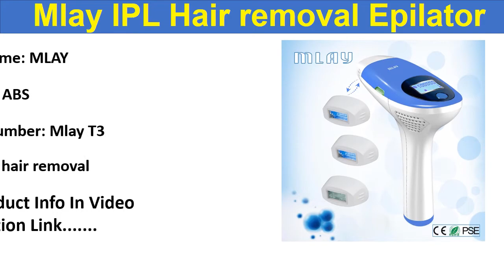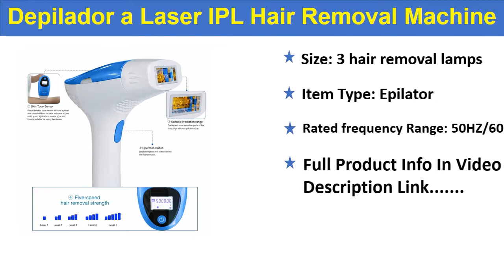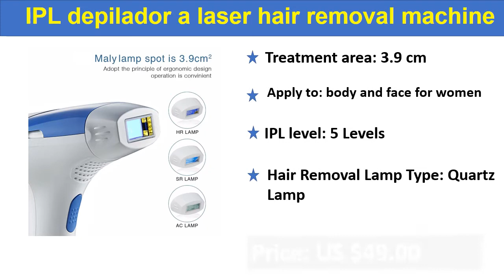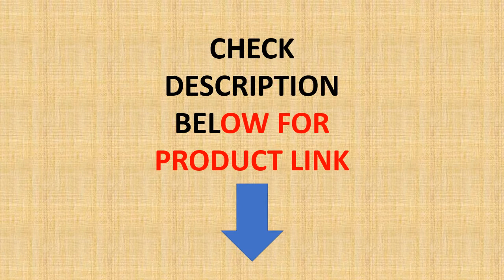Top 5 Brst Laser IPL Hair Removal Machine In 2020 - Hair Remover Epilador For Women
01. Mlay IPL depilador a laser hair removal machine pigmentation apparatus with 500000 shots bikini hair remover epilador for women

02. DEESS GP590 Permanent Hair Removal,Upgraded Unlimited Flashes,Fastest ICE COOL IPL laser Hair Removal Device Painless Epilator

03. MLAY IPL ? ? ? ? ? ? ? ? ?? 500000 ? ? ? depilador ? ? ? ? ?

04. Mlay Depilador a Laser IPL Hair Removal Machine Epilator Permanent Bikini Trimmer Face Body Hair Remover Epilator For Women

05. Mlay IPL Hair removal Epilator a Laser Permanent Hair Removal Machine Face Body 3IN1 Electric depilador a laser 500000 Flashes

Mlay IPL depilador a laser hair removal
Top 5 Best Hair Remover In 2020
Best IPL Hair Removal Machine 2020
Laser IPL Hair Removal Machine
5 Best Hair Remover In 2020
Best Hair Remover In 2020
Best Hair Remover Review 2020
Best IPL Hair removal Epilator
Best Hair Remover 2020
IPL Hair removal Epilator 2020
laser hair removal machine 2020
Best Hair Remover
Hair Removal